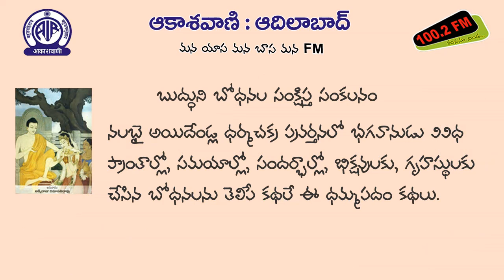15 ధమ్మపదం గాథలు : మహా ఉపాసిక విశాఖ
'కథనం'
"ధమ్మపదం గాథలు" నుండి..

మహా ఉపాసిక విశాఖ కథ.

అనువాదం : అక్కిరాజు రమాపతిరావు

ధారావాహిక పఠనం : కమలాకర్ రెడ్డి

ప్రసార తేది : 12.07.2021. రాత్రి 9.00 గం.లకు!

(ఆది, సోమవారాలు రాత్రి 9.00 గం.లకు & తిరిగి సోమ, మంగళ వారాలు ఉదయం 9.00 గం.లకు పునః ప్రసారం)